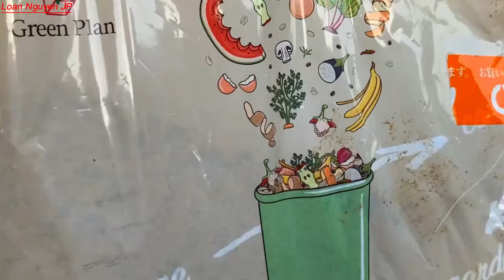THU HOẠCH CỦ CẢI TÍM TRẮNG Ý,CỦ CẢI ĐỎ RUỘT TRẮNG ,CẢI RỔ,BÔNG CẢI,CẢI XÀ LÁCH SANCHUU NHẬT